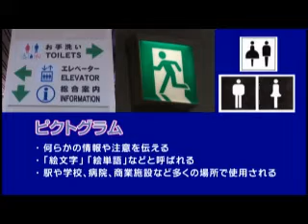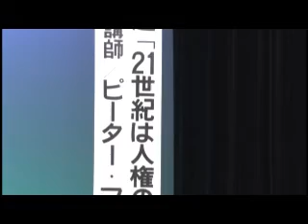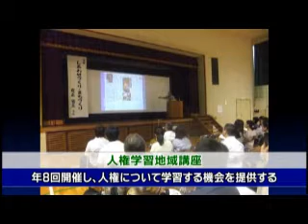平成25年8月市長出演番組「人権について」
8月が「人権文化をすすめる市民運動推進月間」であることにちなんで「人権」をテーマに、現在姫路市内で行われている政策やイベントについて石見市長がお話しします。